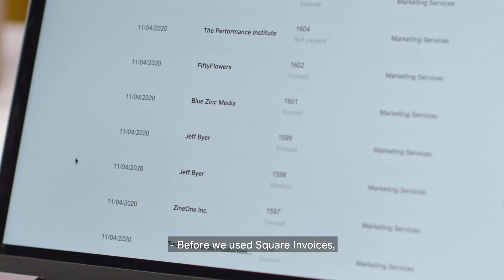Square Invoices - Centrico Digital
Square Invoices helps you get paid fast, so you can spend more time running your business. It’s easy to send estimates and invoices remotely, track the status, send automatic reminders, and accept payments 24/7. Customers can pay online, in person, or with their phone using Apple Pay or Google Pay.

[TRANSCRIPT]

Before we used Square Invoices, we used to have a certain amount of confusion around who had paid us and when.

Being able to get paid fast meant that we were able to hire more people, we were able to invest in marketing, and we were essentially able to grow our company a lot faster.

Square Invoices really is an enabler of our growth. It’s almost like another team member.

Square takes care of the entire payment process. That frees us up to have time to focus on the things that we do best.

My name is Matthew Carpenter-Arevalo. I am the CEO of Centrico Digital and our business runs on Square.